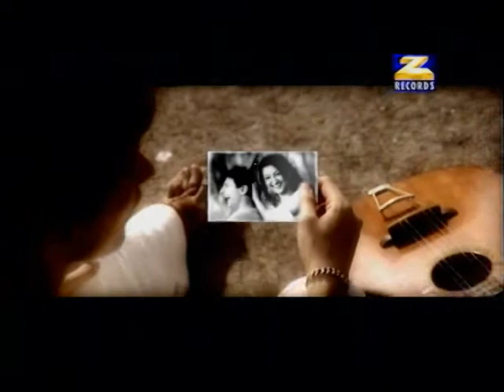Isi Ko Pyaar Kahten Hai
Shaan sung this song, its a kool song.. i liked it very much.

90's song